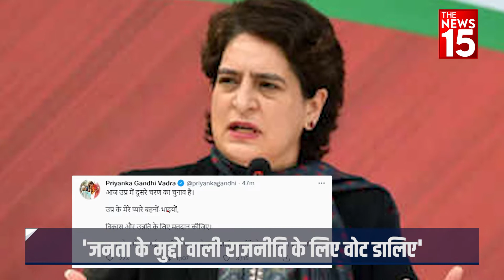Election में voting को लेकर Priyanka Gandhi का tweet, UP और Uttarakhand के किया आगाह| The News15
Election 2022: UP और Uttarakhand के voters से Priyanka Gandhi की अपील. प्रियंका ने कहा कि “उत्तरप्रदेश में एक नई राजनीति (politics), जनता के मुद्दों वाली राजनीति (issue politics) के लिए अपना वोट डालिए”. जबकि उत्तराखंड के लिए भी एक अलग tweet कर कहा “आज उत्तराखंड के उज्ज्वल भविष्य (bright future) और उत्तराखंडी स्वाभिमान (self-respect) के लिए लोकतंत्र (Democracy) के सबसे मजबूत हथियार: अपने वोट का इस्तेमाल कीजिए”